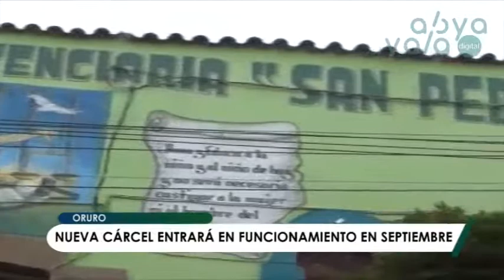Nueva cárcel en Oruro funcionará desde septiembre